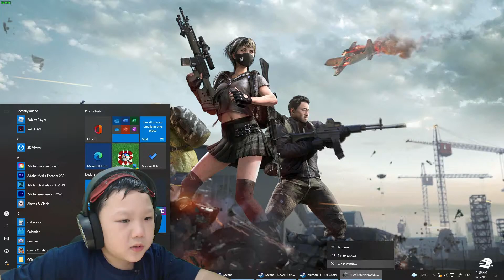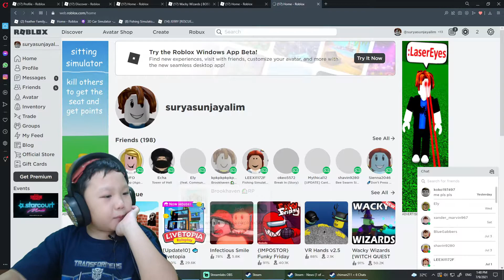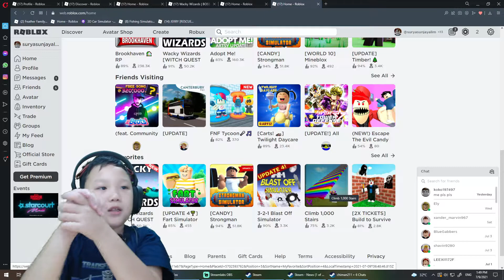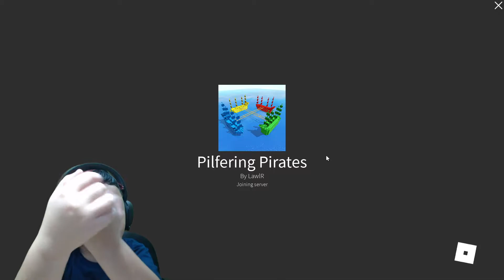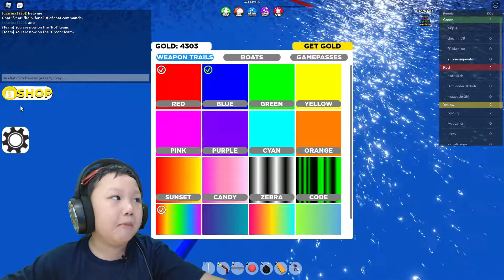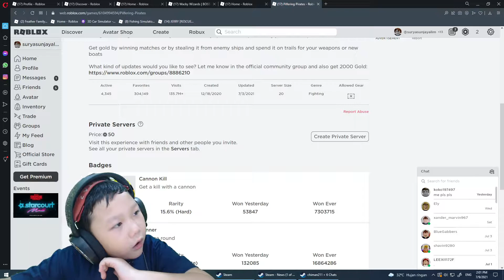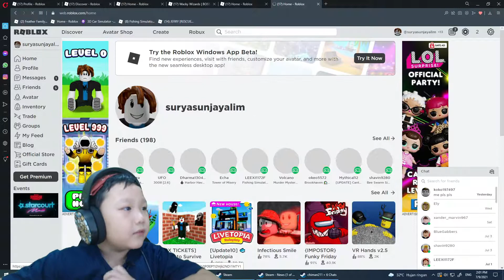Roblox [2x Tickets]Build to Survive Simulator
I Have a Highground Home so im not afraid of Uncle Sam.